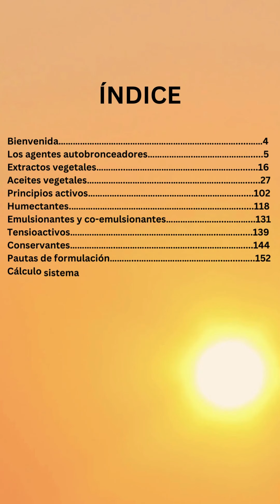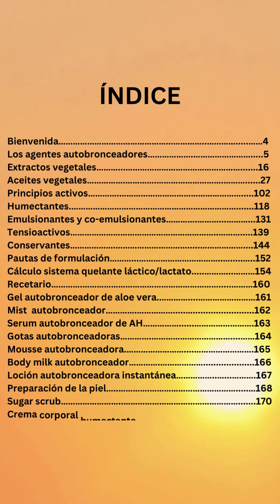7 fórmulas de autobronceadores + 2 fórmulas extra (toda la info en el comentario fijado) ☀️🌞